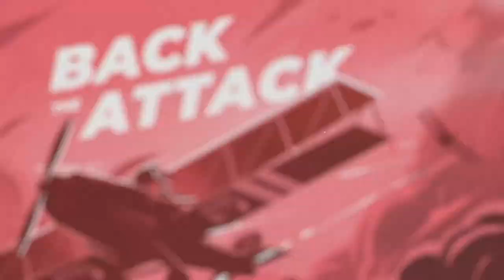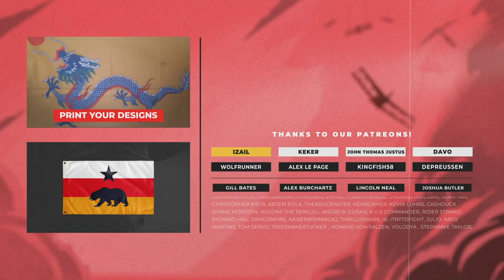The Black Cat - Aaron Kenny | Nights in Shanghai OST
This wonderful old-school jazzy theme was the perfect fit for our alt-history crime noir audio drama.

Nights in Shanghai is an audio drama series exploring an alt-history world changed forever by German victory in the Great War. This series is based on the world of ‘Kaiserreich’, the world's most popular fan-built alt-history universe. In the world of Kaiserreich, Germany and her central Powers allies win the Great War, leading to the collapse of the British and French colonial empires. In their place, empires new and old have brokered a fragile balance of power in a China perpetually on the brink of war.

In Shanghai, the opium dens and gambling houses are always packed. Backroom deals and corruption run rampant. Key among the underground machinery of the so-called ‘Legation Cities’ are compradors: Free agents, fixers, and accomplices from various international backgrounds. The greatest among them is an American from parts unknown, a man known as Frank Duncan…